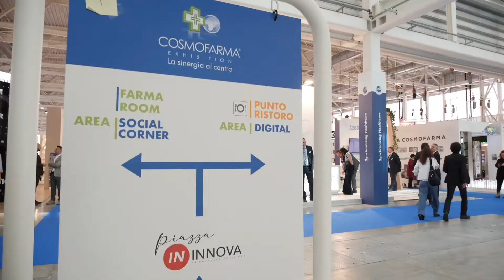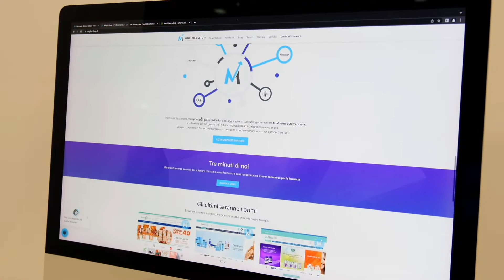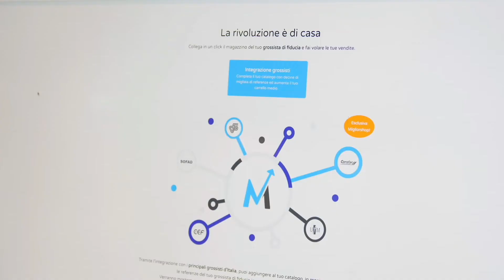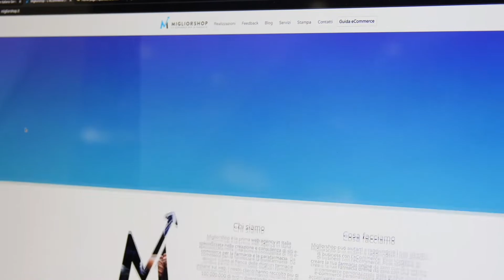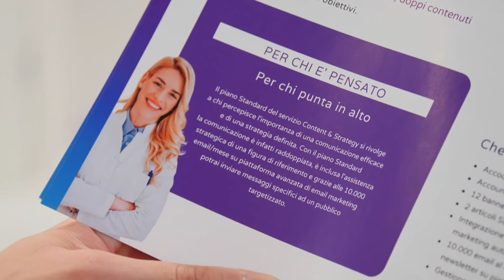COSMOFARMA - MIGLIOR SHOP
Intervista a Riccardo Salvo - migliorShop